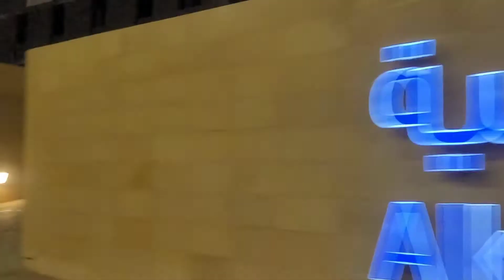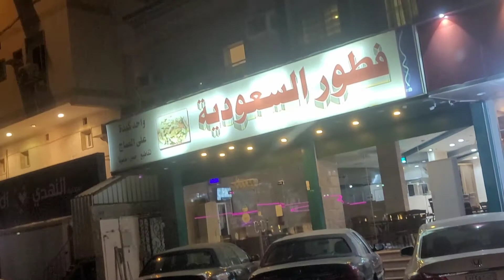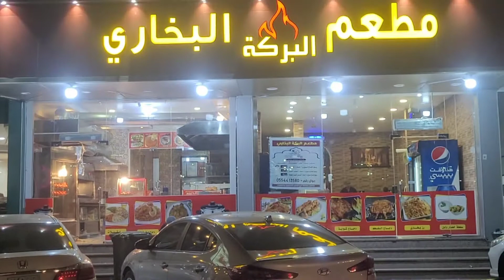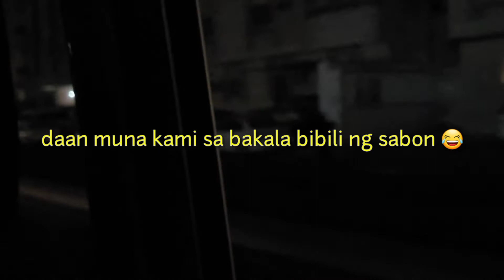A SHORT TRIP FROM OUR HOTEL 👉 ACCOMMODATION. from work 💪💪